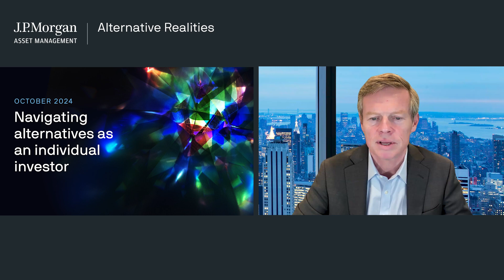Navigating alternatives as an individual investor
In this episode of Alternative Realities, we’re going to be exploring the alternatives landscape from the perspective of the individual investor. Historically, these asset classes have been the domain of institutional capital, but the structure of alternative investment vehicles is evolving in ways that make them more accessible. Not only do individual investors have more access to alternatives, they also may have a greater need as the traditional 60/40 portfolio faces challenges like elevated valuations, positive stock-bond correlation and a negative real yield. Additionally, as more companies are choosing to stay private for longer, alternatives allocations are becoming increasingly necessary to access these high-growth areas of the market.

Dr. David Kelly, Chief Global Strategist is joined by Kristin Kallergis, the Global Head of Alternatives for J.P. Morgan Private Bank, to discuss all of these themes. Kristin’s team manages $180BN of private wealth across a wide array of alternatives solutions, giving her unique insight into the evolution of this market.

Timestamps:
(00:00) Introduction
(1:15) Individuals vs. Institutions investing in alternatives
(3:10) Liquidity needs within alternatives for individual investors
(4:59) Selecting the right manager for alternatives
(6:21) Popular asset classes within alternatives for individual investors
(8:02) Niche asset classes
(10:12) Private equity cash flow
(13:06) Alternatives and secular themes
Resources:
For more resources on the Alternatives, visit our Guide to Alternatives and Principles of Alternatives Investing